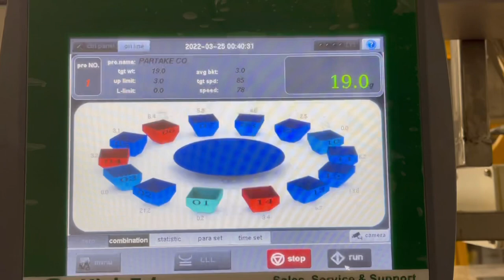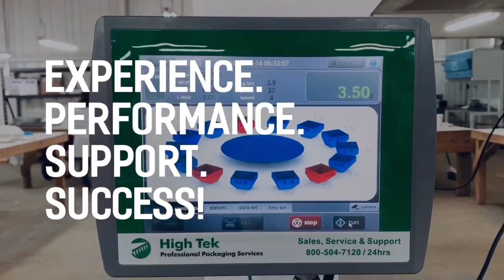High Speed & Accuracy COOKIE Packaging Automated Combination Weigher Scale VFFS Bagger High Tek USA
HIGH TEK USA’s 14 head 1.6L HIGH SPEED multihead combination weigher (Model: HTMW-T2-2.5D-WD (SS-3.5G) configured for LOW CEILING HEIGHT APPLICATION. Integrated with a single High Speed intermittent motion LINE EQUIPMENT brand VFFS BAGGER (Model: LE360LD) running 19.0g (approx 8 cookies) at 90bpm in snack pack pillow bags.

High Tek USA is located in Sacramento, CA right in the heart of the food packaging and produce industry and have over 20 YEARS OF REAL WORLD multihead weigher experience. We are committed to our customers and projects success.

Experience.
Performance.
Support.
Success!

Give our sales team a call today! We offer 24/7 support and FREE 24hr technical phone support